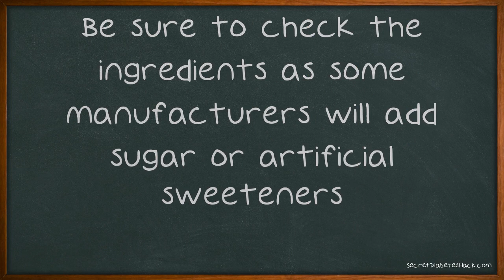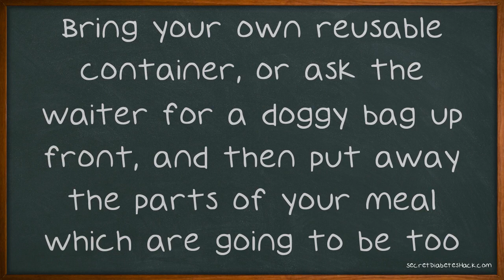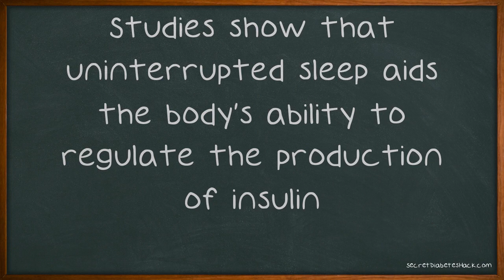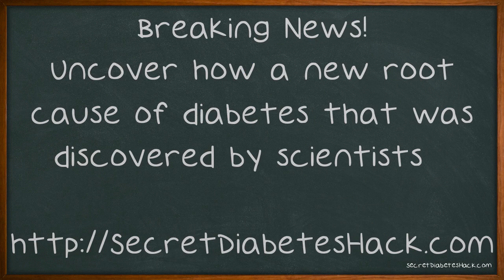Simple Steps On How You Could Fight Diabetes.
Simple Steps On How You Could Fight Diabetes. Whether you have Type 1, Type 2 or Gestational Diabetes, make sure you're doing whatever you can to treat the disease. Letting it spiral out of control can lead to a list of complications! Take a few minutes to watch this video. See the tips below to help you manage Diabetes.